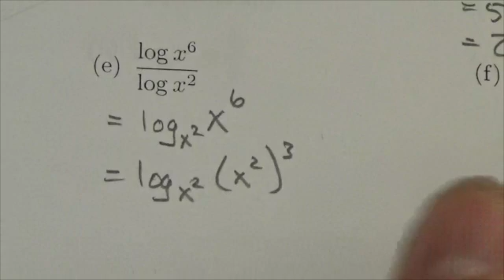Math 30-1 Logarithms Review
This video is about evaluating logarithmic expressions without a calculator.